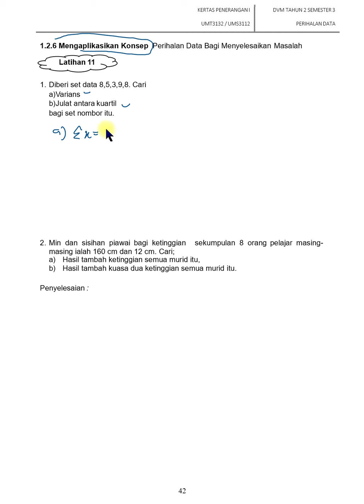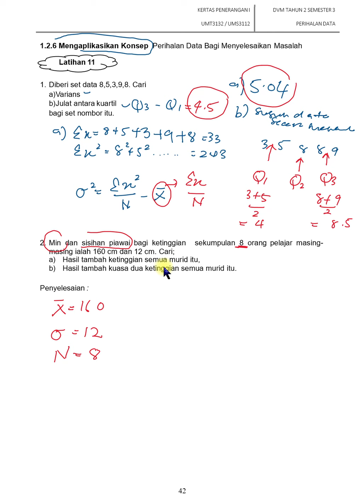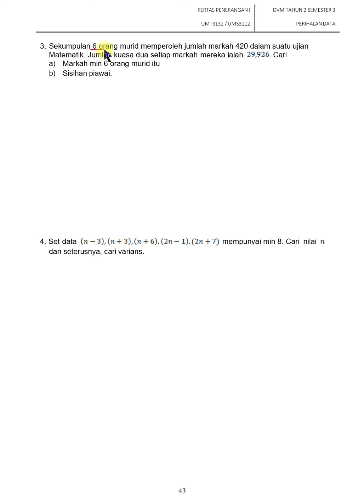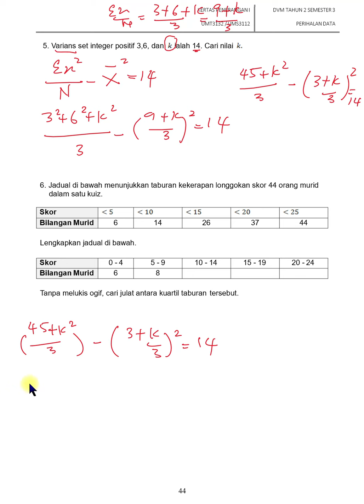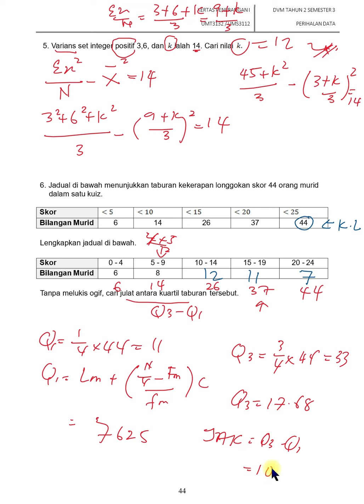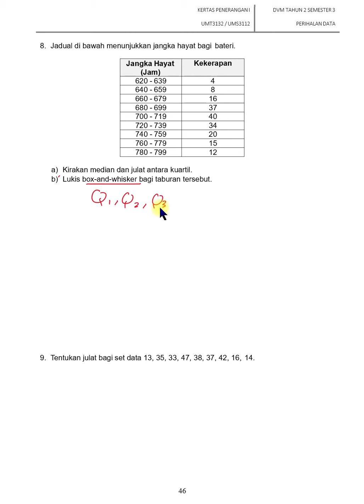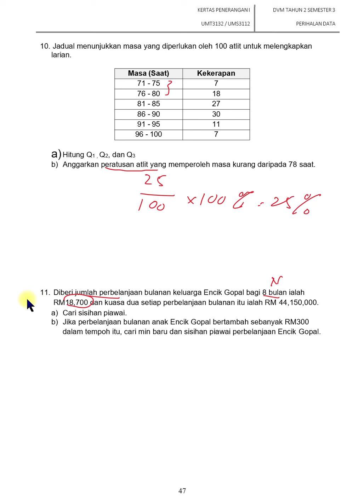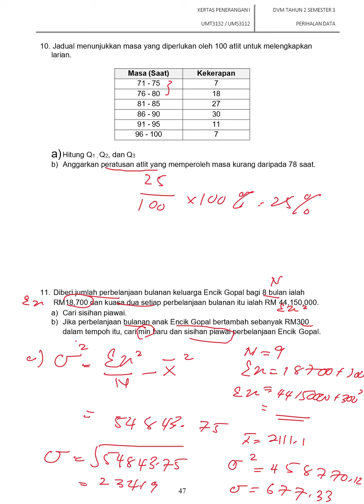[Video PdPr 1/DVM] - Latihan Aplikasi Masalah (Perihalan Data)